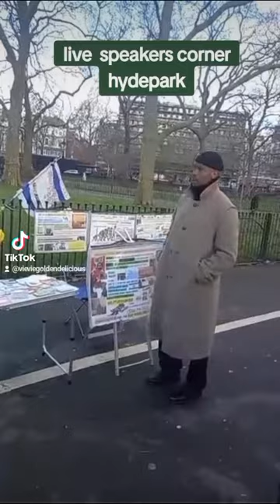Dr. Pete and Atheist Charle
Dr. Pete and Atheist Charles debates at Hydepark speakers Corner london